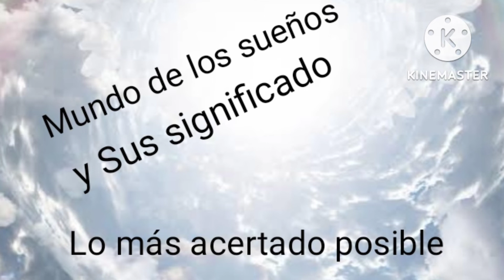Significado de soñar con ratas en tú casa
Este es el significado de soñar que en tu casa hay ratas ,lo más acertado posible.